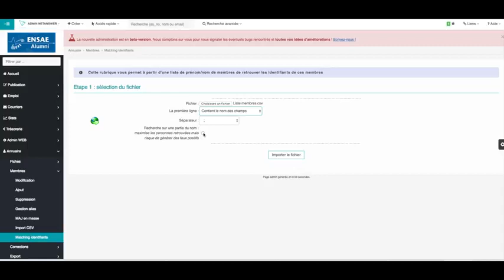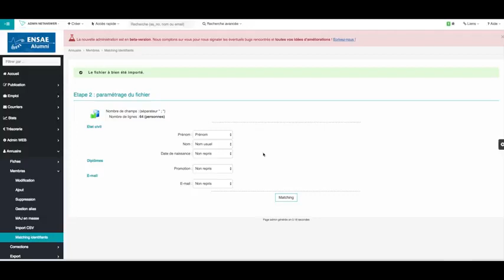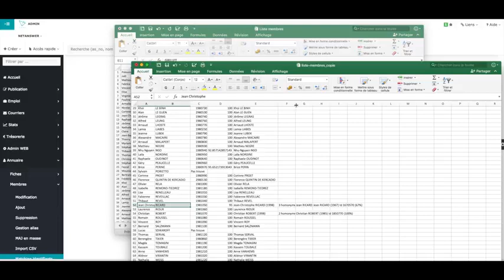2 Minutes pour... dédoublonner un fichier de membres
Fonctionnalités avancées de NetAnswer à destination des bénévoles et administrateurs de la fédération UniAgro